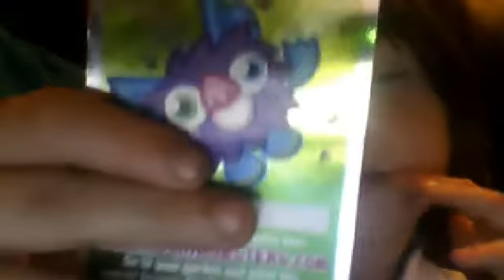IV GOT SHAMBLES!!!!!!!!!!!!